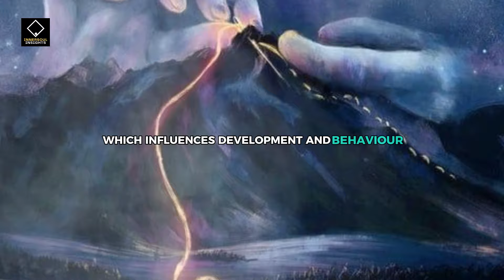The Mind Unbound: Exploring Consciousness Beyond the Brain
In our ever-evolving understanding of the universe, the mind may not be confined to the brain but could extend beyond our physical bodies, interacting with the environment around us. Join us in this captivating exploration of consciousness that challenges traditional boundaries of science and spirituality.

Discover how the mind, much like electromagnetic fields, creates an invisible web of energy connecting all things in the universe. Learn about Rupert Sheldrake's groundbreaking theories on morphic fields and how they propose that our consciousness extends beyond our physical form, influencing reality in subtle yet profound ways.

Dive into fascinating examples of collective memory and learning, such as the macaque monkeys' behavior in Japan and simultaneous scientific discoveries, which illustrate the interconnectedness of living beings. Uncover how mental fields, like magnetic and gravitational fields, extend beyond their origins and interact with the environment, potentially shaping our reality.

Explore practical applications of this expanded consciousness, including the power of positive intentions, remote healing, and the transformative potential of meditation and mindfulness. By embracing this holistic understanding, we open the door to new possibilities for human potential and collective well-being.

Join InnerSoul Insights as we delve into the profound mysteries of the mind and its influence on our world.